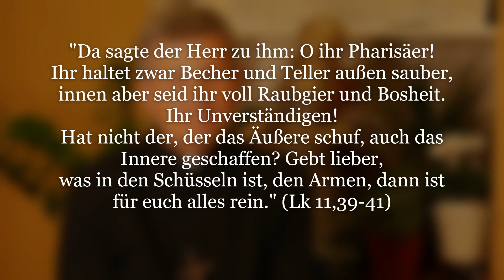Auf das Herz kommt es an!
"Da sagte der Herr zu ihm: O ihr Pharisäer! Ihr haltet zwar Becher und Teller außen sauber, innen aber seid ihr voll Raubgier und Bosheit. Ihr Unverständigen! Hat nicht der, der das Äußere schuf, auch das Innere geschaffen? Gebt lieber, was in den Schüsseln ist, den Armen, dann ist für euch alles rein." (Lk 11,39 41)

Jesus besucht das Haus eines Pharisäers: Äußerlich verhält dieser sich tiptop, doch innerlich ist sein Herz voll Unbarmherzigkeit und Stolz. In seinem Stolz verurteilt er sogar Jesus! Jesus macht ihn auf seinen Stolz aufmerksam und verrät ihm, wie sein Herzen rein werden könnte: urch gelebte Liebe für die Armen.

Besonders schön sehen wir es bei der großen Sünderin, die von Jesus die Worte hörte: "Ihr sind ihre vielen Sünden vergeben, weil sie so viel Liebe gezeigt hat." (Lk 7,47a)

Der hl. Franz von Sales sagt so treffend: Auf das Herz kommt es an. Nie habe ich das Vorgehen jener billigen können, die bei Äußerlichkeiten beginnen, um den Menschen zu bessern: bei Haltung, Kleidung oder Frisur. Mir scheint im Gegenteil, man muss beim inneren Menschen anfangen… Weil das Herz die Quelle unserer Handlungen ist, werden diese so sein, wie unser Herz beschaffen ist. … Darum möchte ich vor allem das erhabene und heilige Wort „Es lebe Jesus!“ in dein Herz schreiben. Ich bin sicher, dann wird dein Leben … als Früchte nur Handlungen hervorbringen, denen dieses Heilswort aufgeprägt ist… Mit einem Wort: Wer das Herz des Menschen gewonnen hat, besitzt den ganzen Menschen.